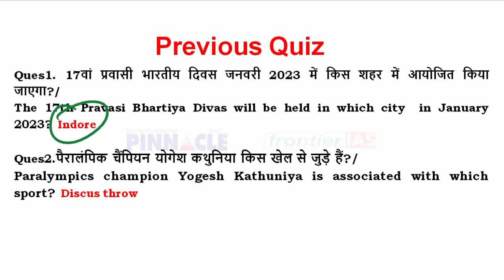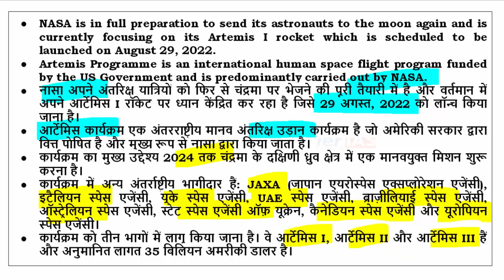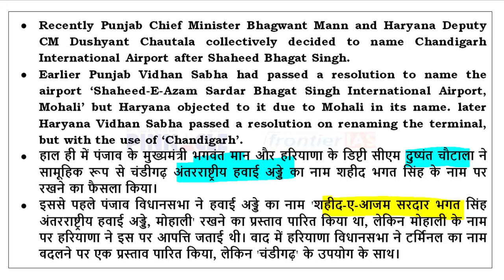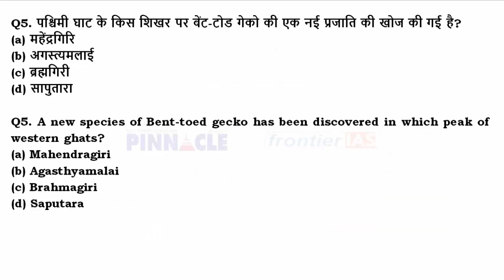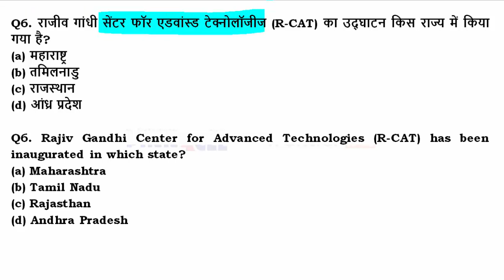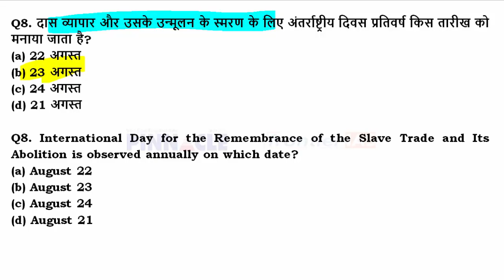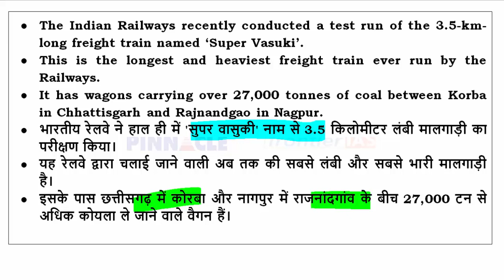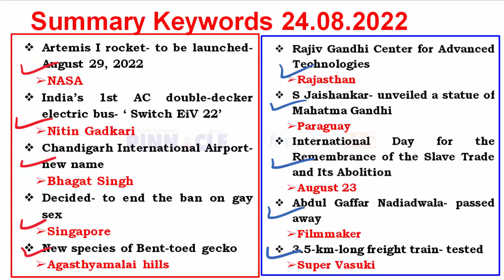24th August, 2022 hindi current affairs | daily current affairs